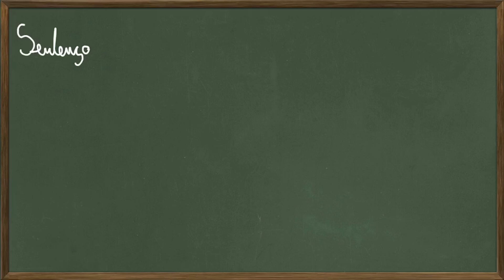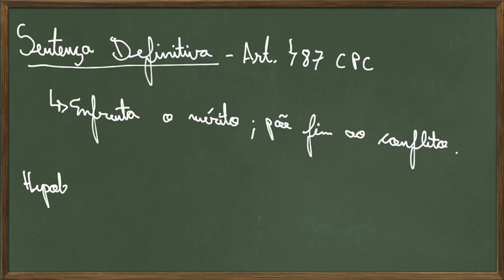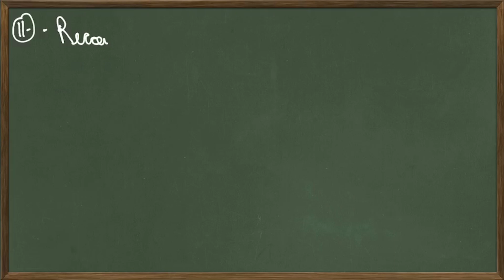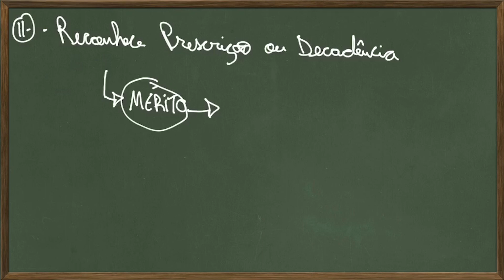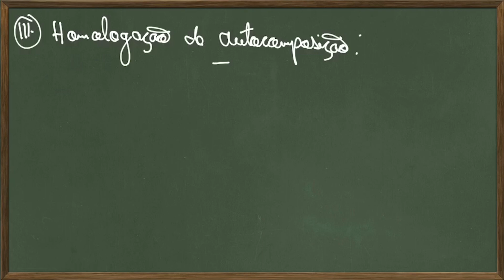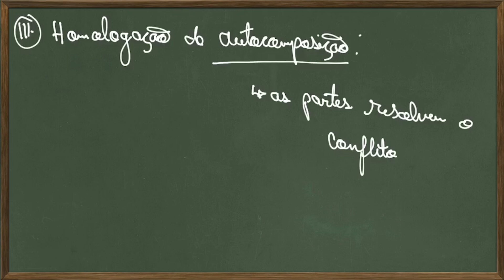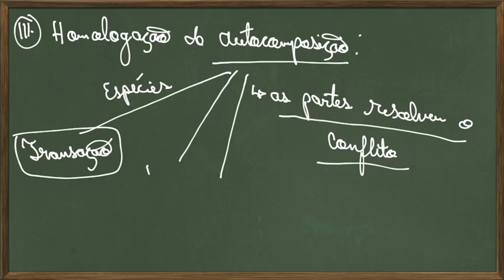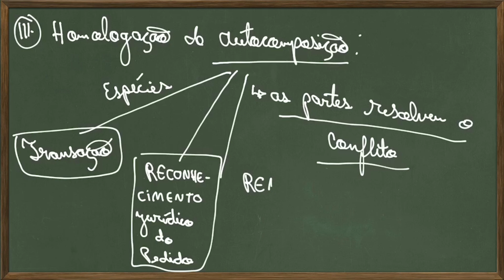SENTENÇA - Parte 3 | FASE DECISÓRIA - AULA 03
Conheça o meu curso DESCOMPLICANDO O CPC e venha vencer pelo conhecimento